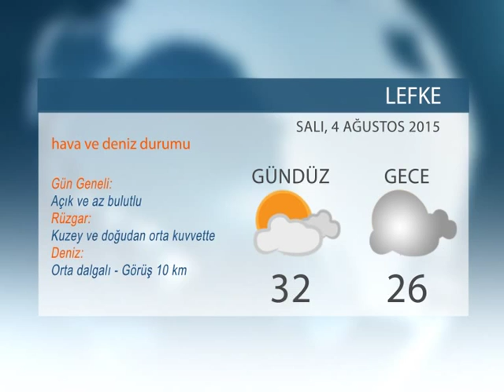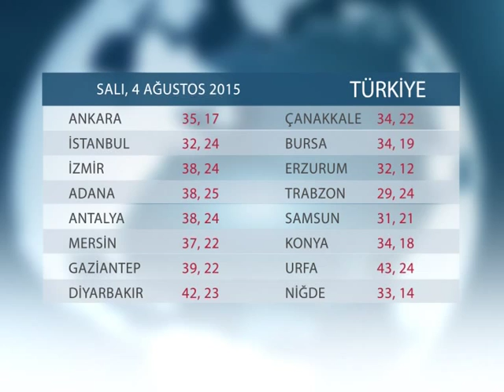HAVA DURUMU:04 AĞUSTOS 2015